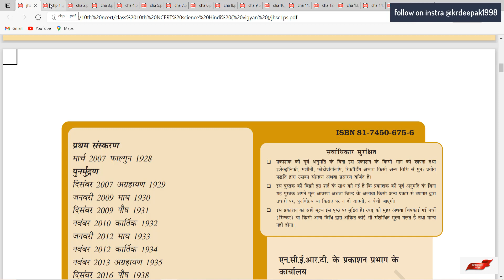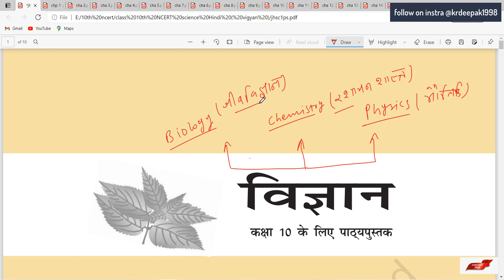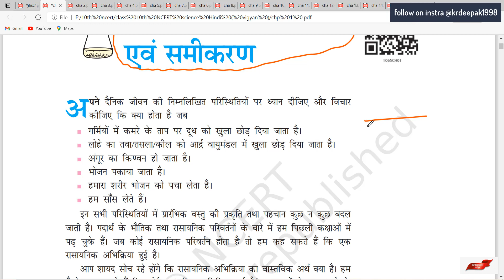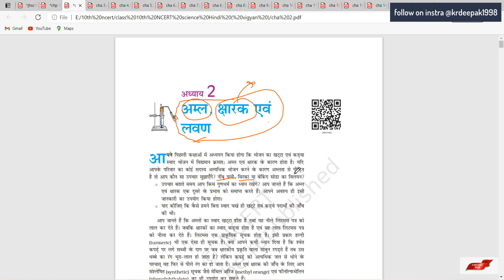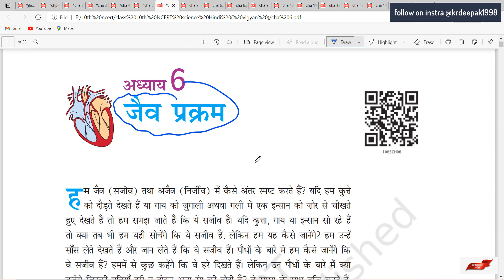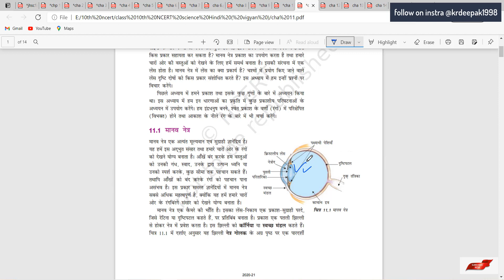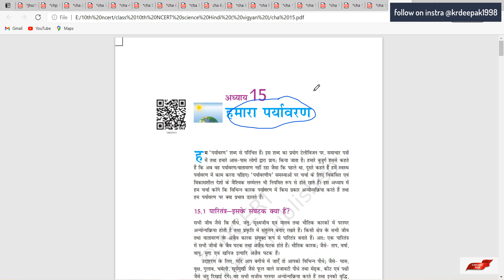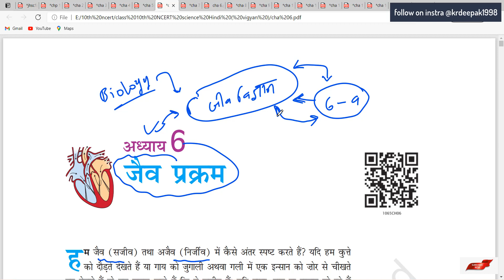NCERT कक्षा दसवीं विज्ञान || एनसीईआरटी चैप्टर वाइज विस्तृत स्पष्टीकरण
class 10th science ncert hindi
ncert science class 10
NCERT कक्षा दसवीं  विज्ञान
class 10 science chapter 1 hindi medium question answer
class 10 science chapter 1 in hindi medium ncert
hindi medium science class 10 chapter 1
chemical reactions and equations in hindi
class 10 रासायनिक अभिक्रिया एवं समीकरण
class 10 science in hindi